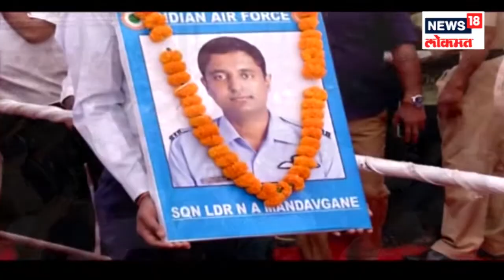Breaking News : मेंढार, बालाकोट आणि कृष्णा घाटी परिसरात गोळीबार सुरूच | 2 March 2019